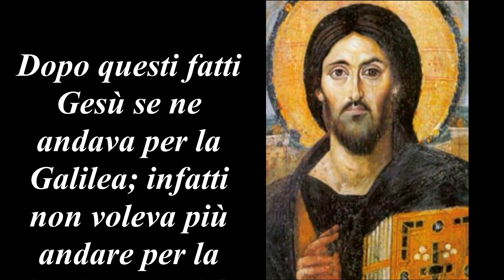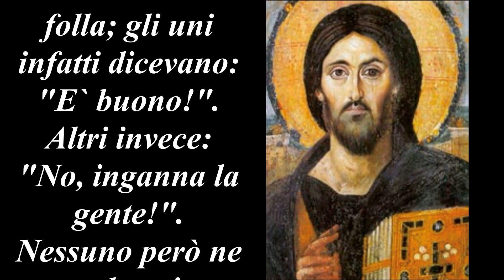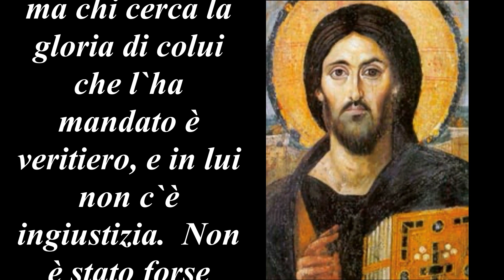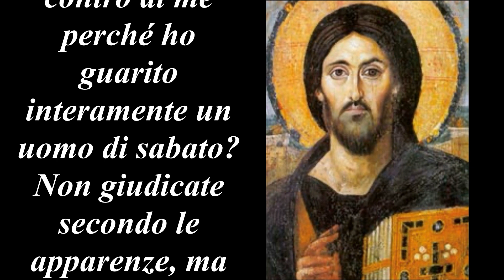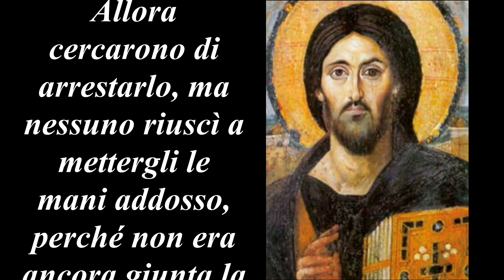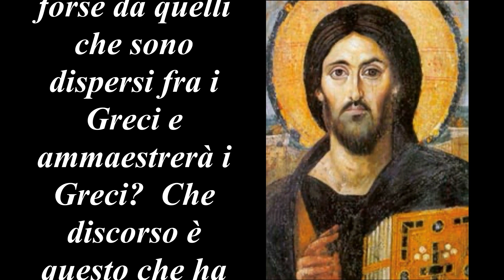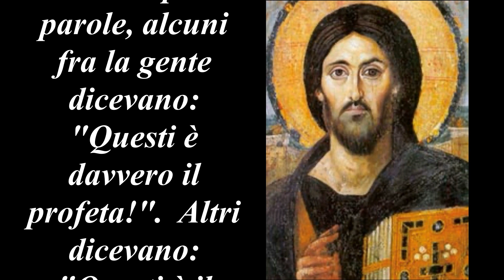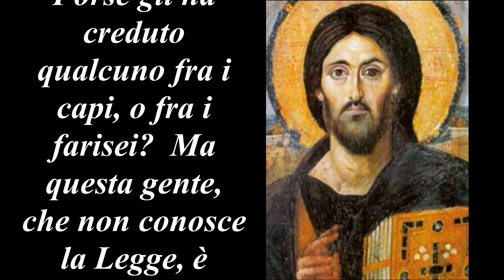Dal Vangelo secondo Giovanni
Capitolo VII°